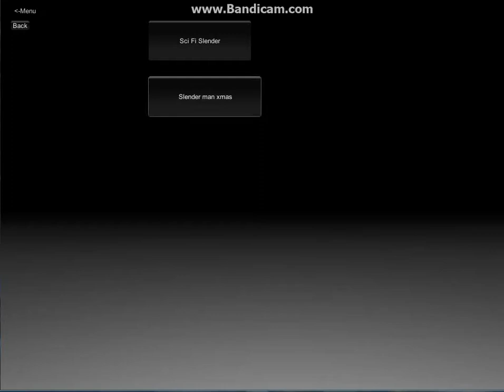Slender Office (Download Link In Desc)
I made this game in unity